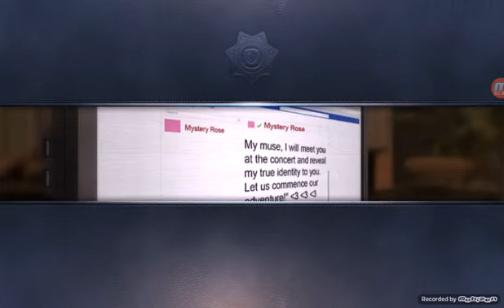Criminal Case # Grimsborough # 33.Vaka # Yavaşça Ölümüm # Katili Tutukla